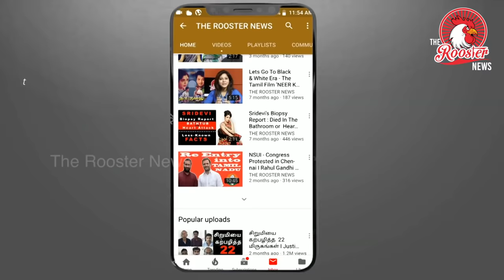அம்பானி மகள் கல்யாணம் | யார்லாம் வந்துருக்காங்க தெரியுமா ! | Isha Ambani - Anand Piramal Wedding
Isha Ambani, daughter of billionaire Mukesh Ambani, will marry Anand Piramal, son of industrialist Ajay Piramal in a grand ceremony at Ambani residence Antilia in Mumbai tonight. From Bollywood celebrities to politicians to industrialists, the wedding is going to be a power-packed function, just like the grand sangeet ceremony held in Udaipur. The pre-wedding bash saw sizzling performances of American pop sensation Beyonce and Bollywood celebrities Salman Khan, Shahrukh Khan, Karan Johar and Aishwarya Rai Bachchan, among others. The dance videos and pictures from the pre-wedding bash instantly became viral on social media, with people calling it "the wedding of the year".